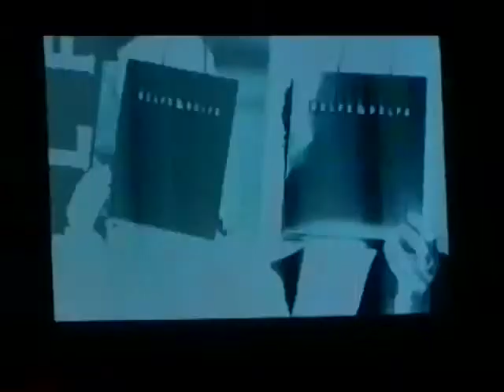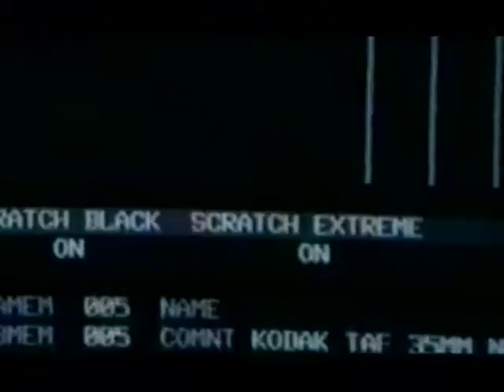Daniele Nerenzi, Regia Promo Belfe & Belfe per "Nonsolomoda" 1997